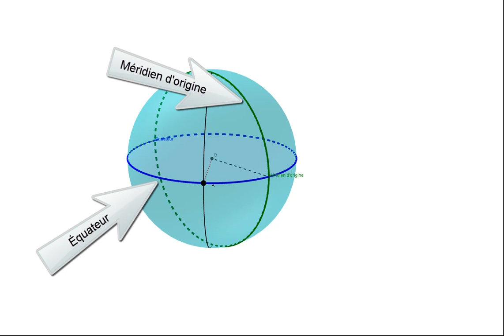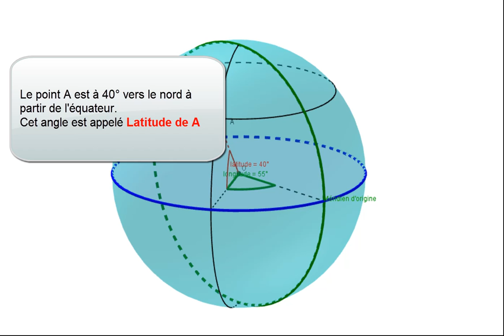Se repérer sur une sphère